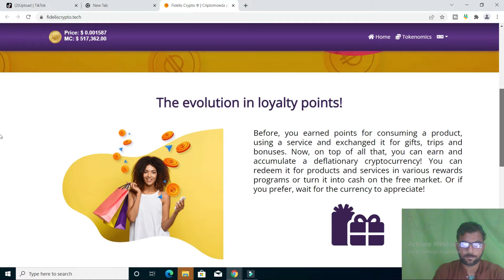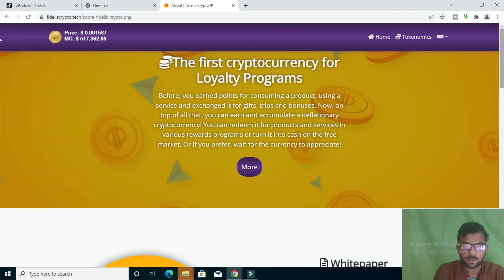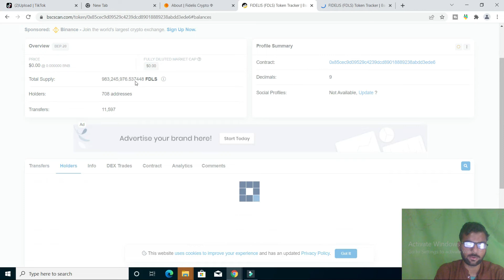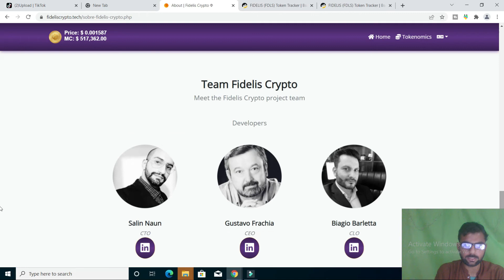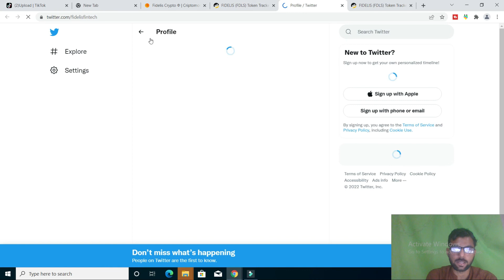FIDELIS, the first cryptocurrency for Loyalty Programs| Earn money 2021-22